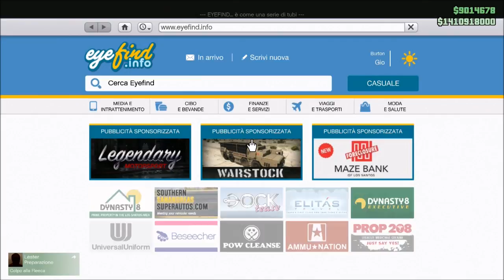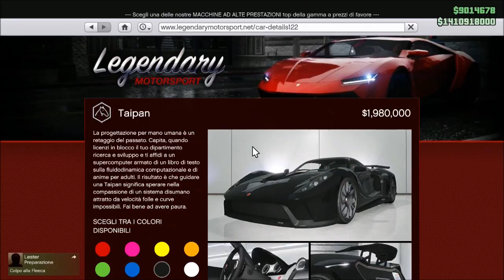GTA ON LINE 1.43 TUNING 2.0 TAIPAN